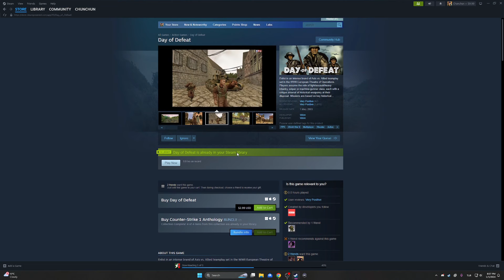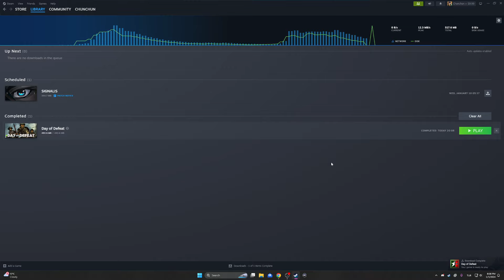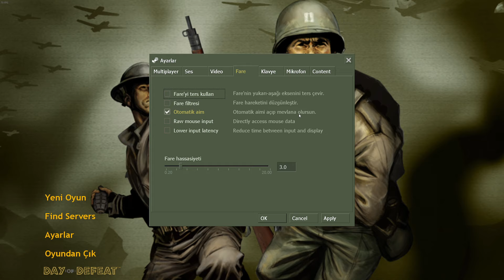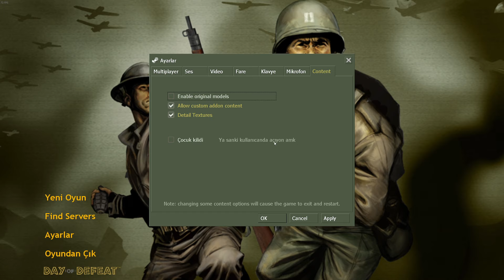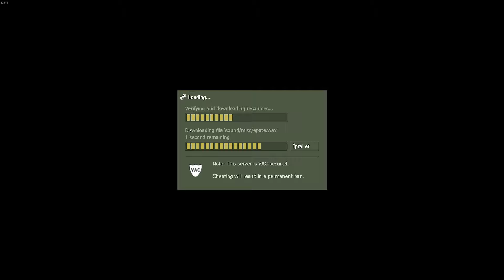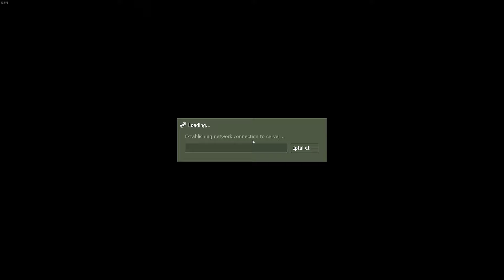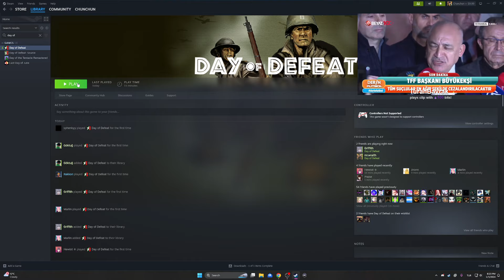NOBK Day of Defeat Lobisi